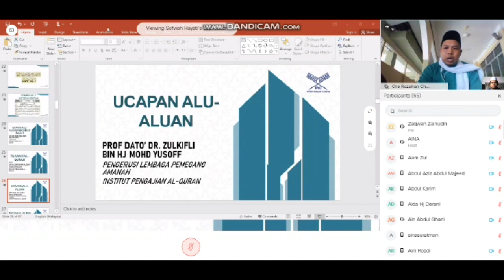Tazkirah Ringkas Prof. Dato Dr. Zulkifli Hj Mohd Yusoff | Majlis Khatam Quran Ramadhan Online IPaQ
Tazkirah ringkas dan ucapan oleh Prof. Dato Dr Zulkifli bin Hj. Mohd Yusoff sempena Majlis Khatam Ramadhan Online anjuran Institut Pengajian Al-Quran ( IPaQ ).